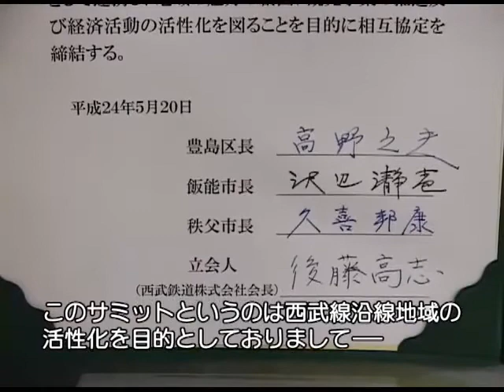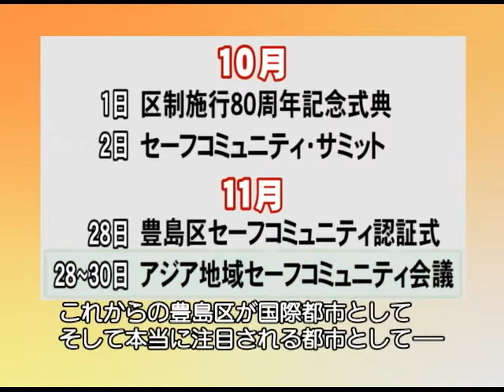区長のはい！お答えします!! 都市交流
豊島区は、国内外の都市と活発な交流を図っています。
5月20日に締結した、「西武線沿線サミット協定」を始め、
ここ数ヶ月だけでも、３つの協定を新たに結びました。
協定以外でも、様々な形で交流の輪を広げています。
それでは、「都市交流」について、
区長にお話を聞いてみましょう！